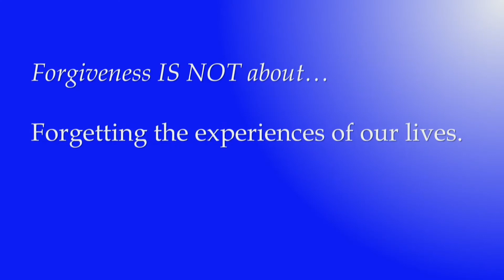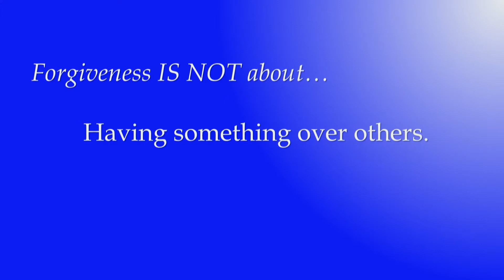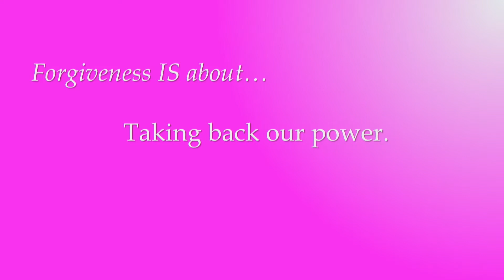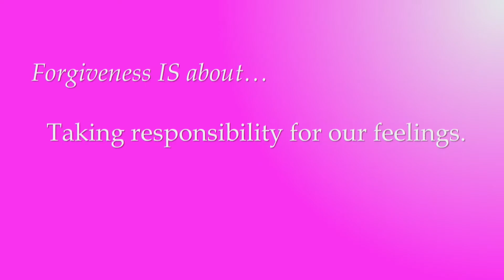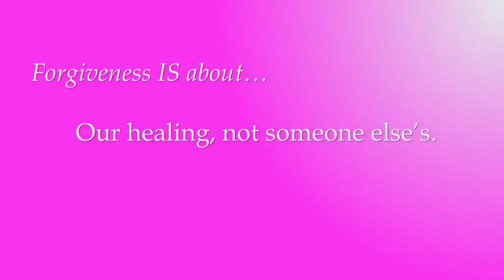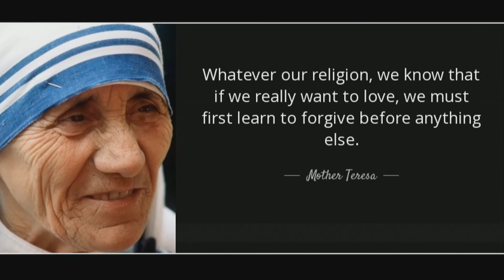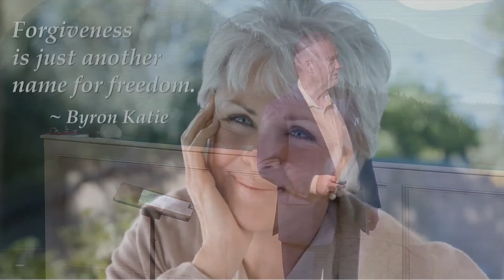Forgive for Good with John Waterhouse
John discusses forgiveness and how by recognizing our triggers, we may truly come to a place of understanding ourselves and others as well. By being responsible for our own feelings we actually take back the power may have given to another under the guise of forgiveness. (8/30/2020)